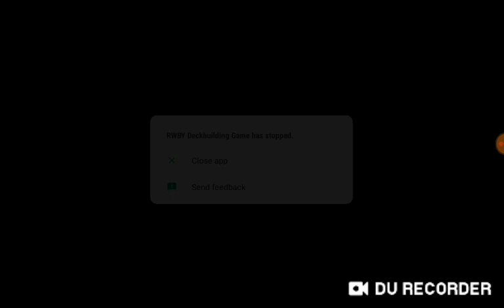i lost becouse of a shut down!?| plants vs zombies 2 #63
that is still really annoying but on the bright side im gonna get some good plant fields very soon, its gonna be sick